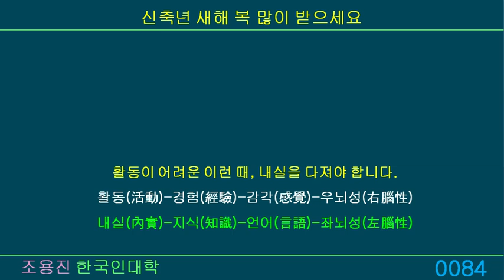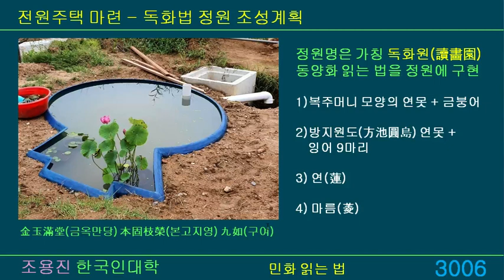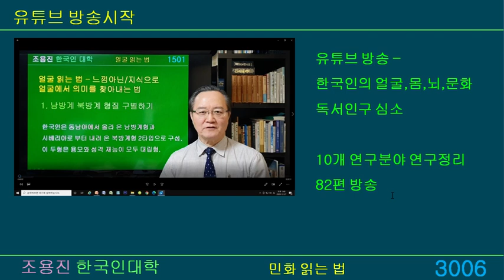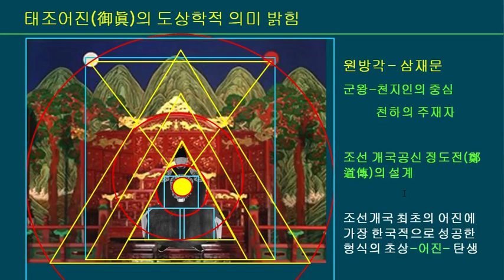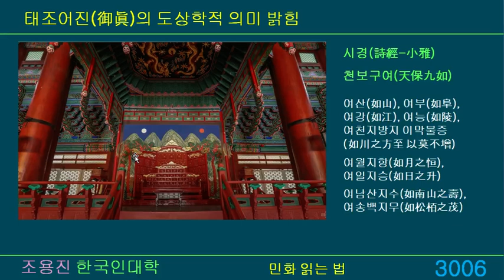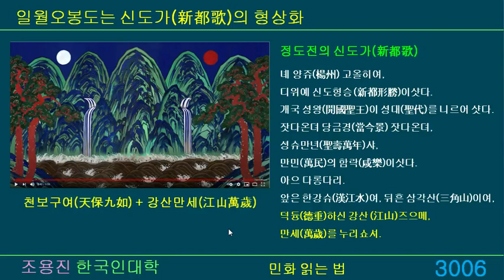일월오봉도의 의미와 함께 시작하는 새해방송-민화 읽는 법-3006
84. 일월오봉도는 신도가(新都歌)의 형상화-민화 읽는 법–3006
조선시대 경복궁어좌 배경의 일월오봉도(日月五峰圖)는 개국공신 정도전의 고안으로 여겨진다. 그 이유는 한성으로 도읍을 옮긴 후, 그 타당성을 공표하고 민심수습과 임금과 사직의 만수무강을 축원하는 송도시(頌禱詩)인 신도가(新都歌)를 시각적으로 형상화한 구성이기 때문이다.
이런 디자인은 나폴레옹도 빅토리아 여왕도 누리지 못한 우리의 자랑이다. 일월오봉도에 함축한 천보구여(天保九如)와 강산만세(江山萬歲)를 시청자 여러분과 새해맞이 축사로 함께 나눈다.